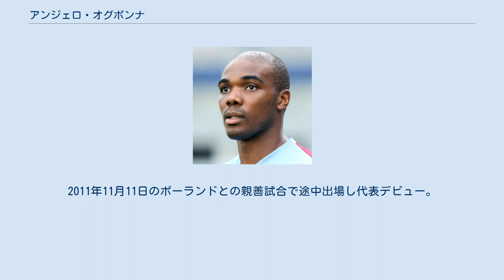アンジェロ・オグボンナ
アンジェロ・オビンツェ・オグボンナ（Angelo Obinze Ogbonna, 1988年5月23日 - ）は、イタリア・カッシーノ出身のサッカー選手。
 ナイジェリア系イタリア人で、センターバックや左サイドバックでプレー出来る。
トリノFCのユースに入り、2007年2月のレッジーナ戦でセリエAデビューを果たした。
 2007-08シーズンはセリエC1のFCクロトーネへレンタル。
2008-09シーズンはチェーザレ・ナターリらの控えとしてトリノ守備陣を支えたが、クラブはセリエB降格となった。
 ミランも獲得に興味を示したが、2013年7月11日、同じトリノに位置する強豪ユヴェントスに移籍が決定。
しかし、不安定なプレーが多くレギュラーの座を勝ち取ることはできなかった。
 2015年7月、ウェストハム・ユナイテッドFCへの移籍が決定。
移籍金は1100万ユーロ、契約は4年間。
ウェストハムが6月10日にペドロ・オビアングを獲得した際、誤ってまだユベントス所属だったオグボンナの写真を掲載しており、1ヶ月後に間違われた本人であるオグボンナもウェストハムに加入することになった。
コンスタントに出場機会を得ていたが2017年1月に負傷し膝を手術した。
6月30日、ウェストハムと2022年まで契約を延長した。
2018-19シーズンはファビアン・バルブエナとイッサ・ディオプにポジションを奪われたが、翌シーズンの序盤はバルブエナからポジションを奪い返した。
 2009年8月、U-21イタリア代表として親善試合に出場。
 2011年6月、A代表に初招集された。
2011年11月11日のポーランドとの親善試合で途中出場し代表デビュー。
2012年2月29日のアメリカとの親善試合では初の先発出場とフル出場を記録した。